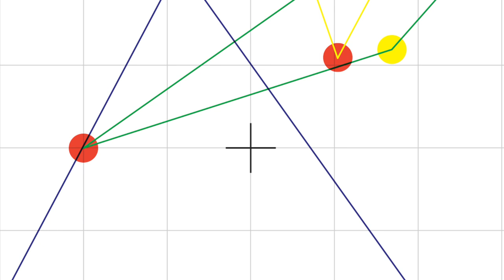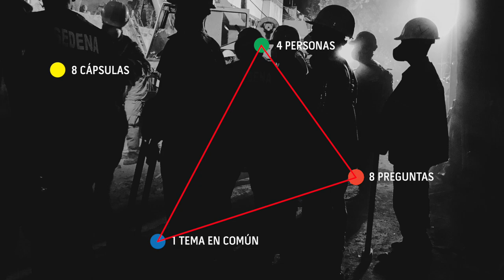Trailer Dialograma 19S